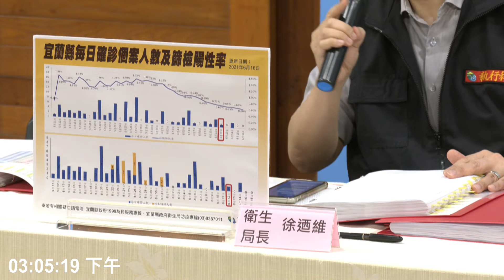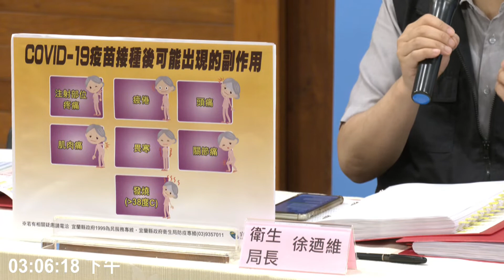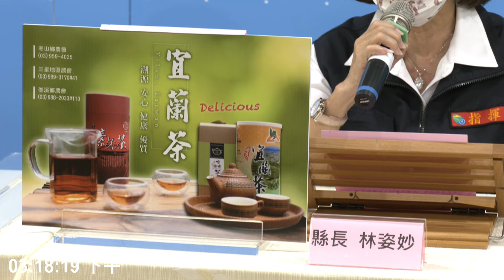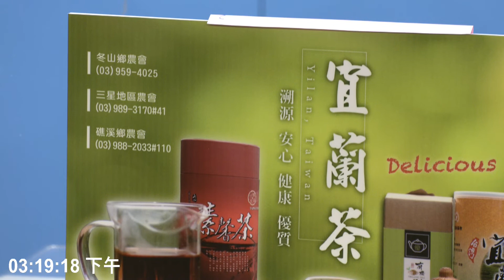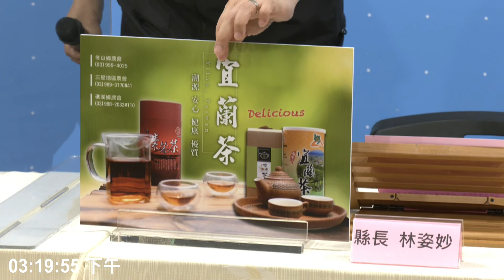宜蘭縣流行疫情指揮中心6/ 16防疫記者會